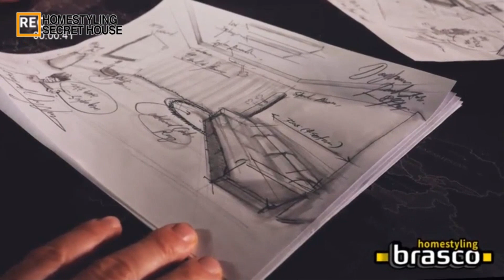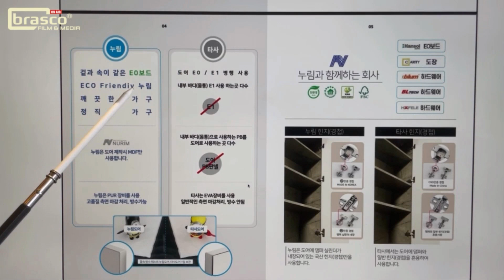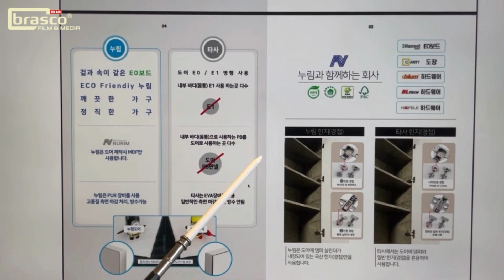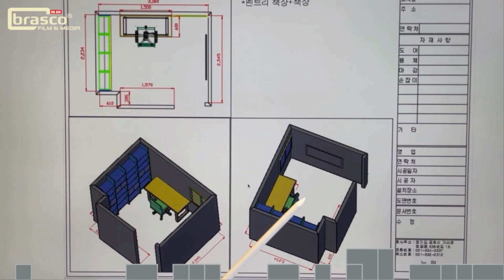가변형 아이방 서재와 신축아파트별 붙박이 색상 입고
📢BGM
✔️Track - Gimme Something-Spring Gang
✔️Track - Albatross-Lexica
✔️Track - Folk And Shine-Matan Gov Ari
✔️Track - Balloon Animals-Matt Large
other songs(if not listed!) are all selected from MAGISTO's music collection
I paid officially for the use of "MAGISTO"
If there was a misunderstanding between this App and the original artist
In case Magisto violated something I will delete this movie from my channel.
If not, I will use this song because we paid for it including the whole package.